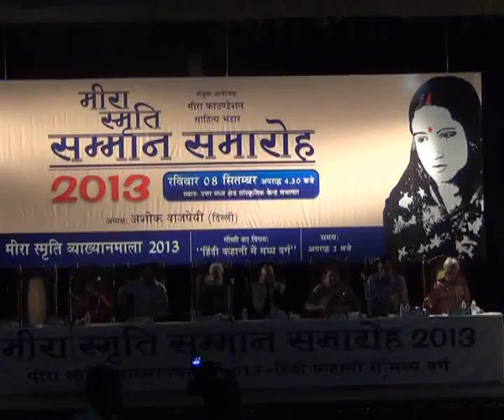newsallahabad 8 9 13 3